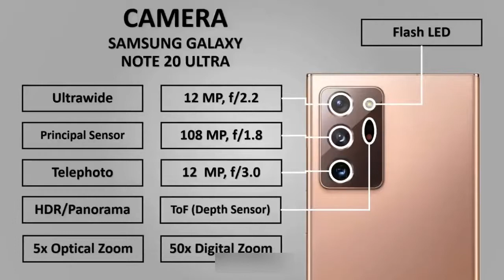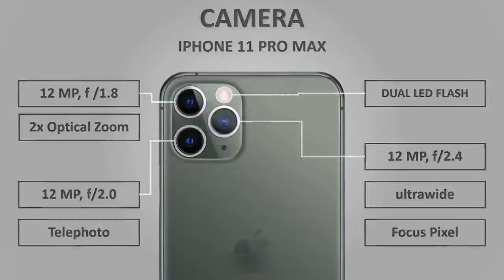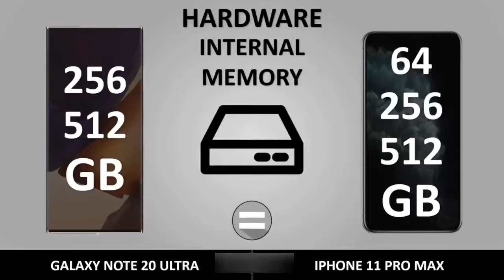Samsung Galaxy Note 20 Ultra vs iPhone 11 Pro Max 2020